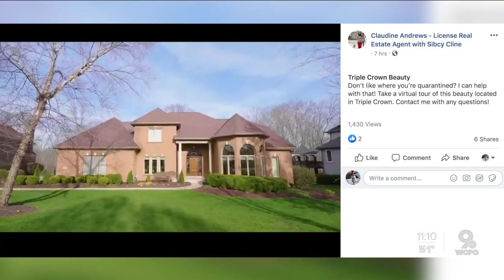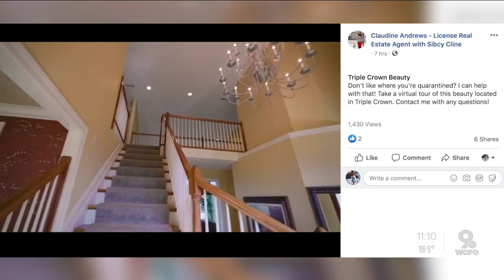Housing market taking a hit due to COVID-19 pandemic